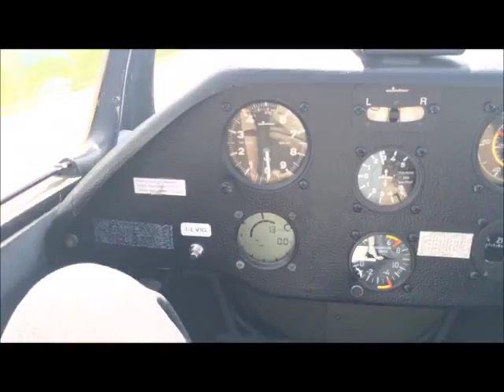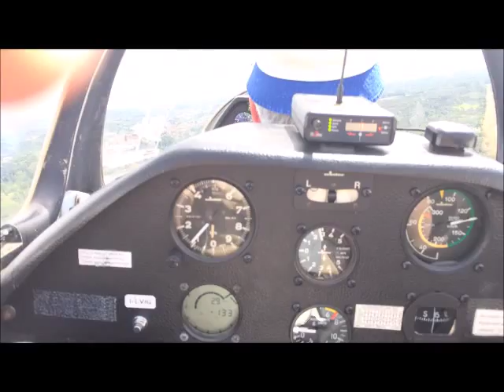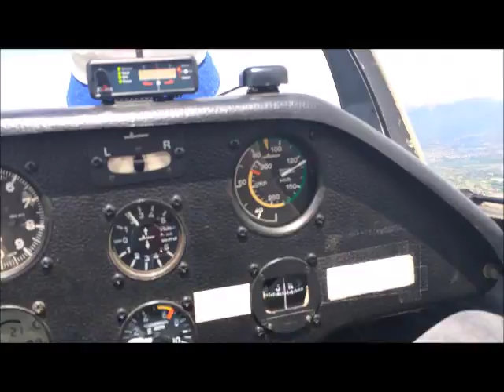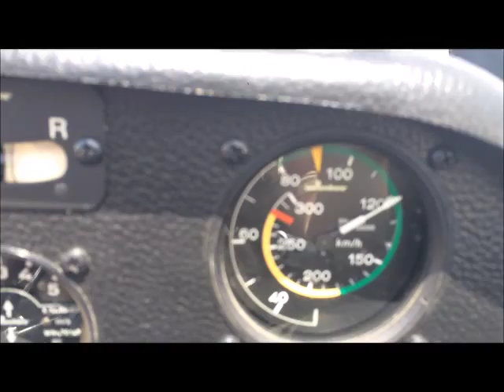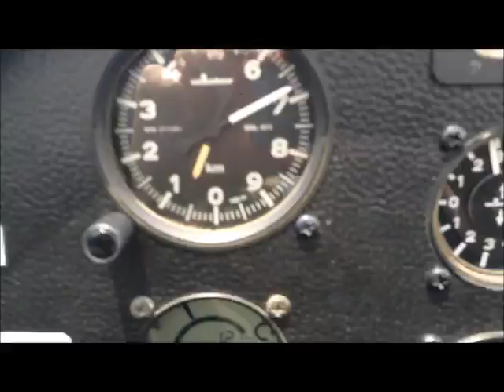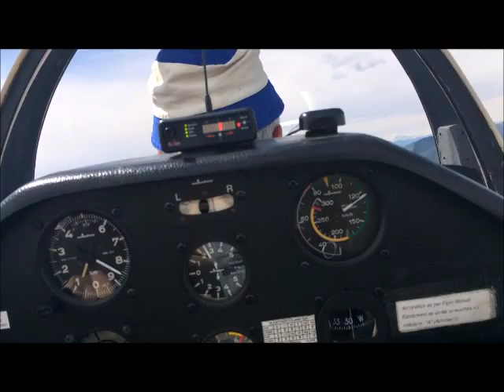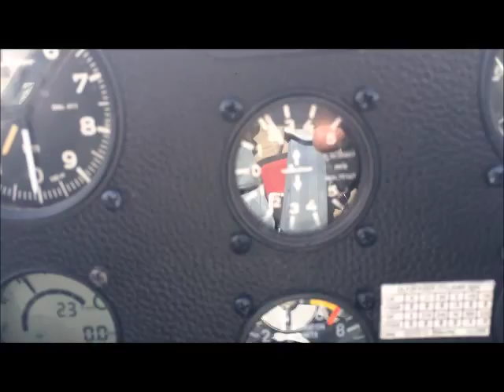Volo sull'aliante - AVL Aeroclub Volovelistico Lariano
Da  Aeroporto di Verzago fino a lago di Como.

Alla fine ho fermato la registrazione del video perché mi era venuta la nausea a causa delle riprese!